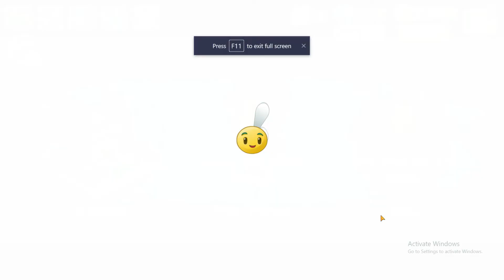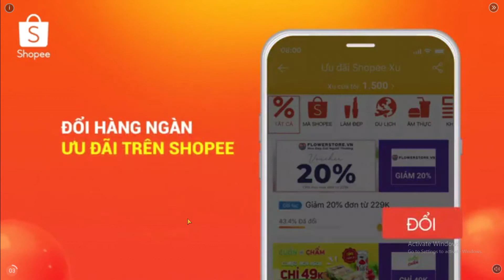Plants vs Zombies 2 : Premium Plant Quest : Homing Thristle . Pirates Sea Game Play .